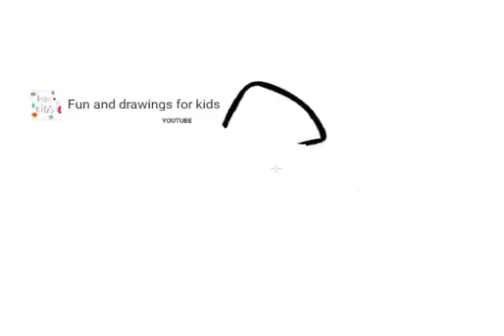איך לצייר אופנוע